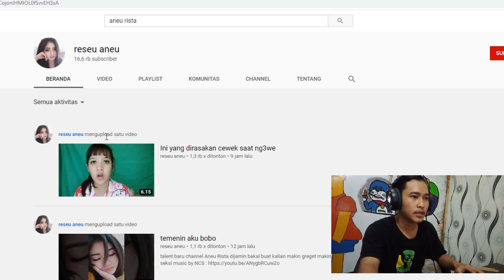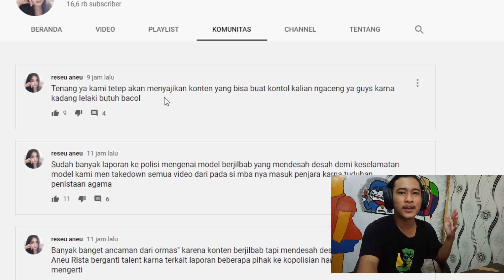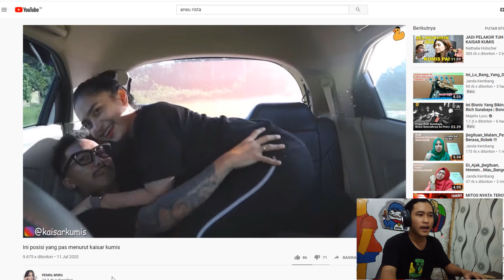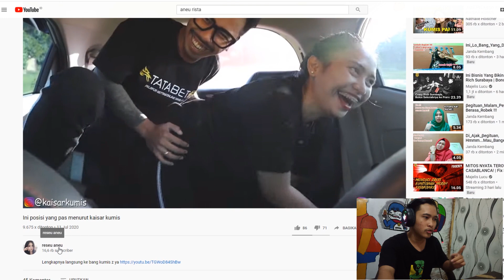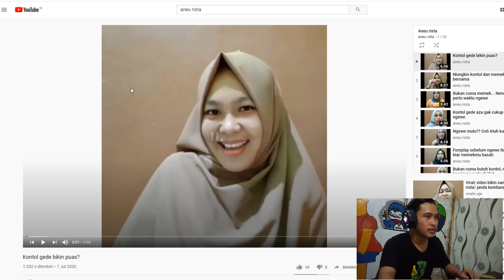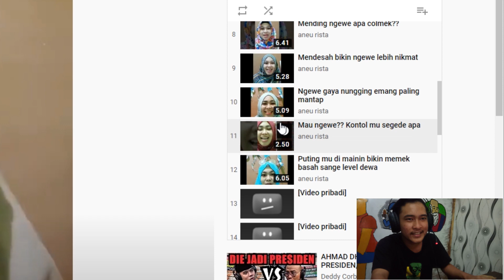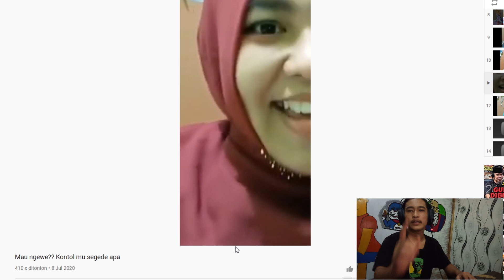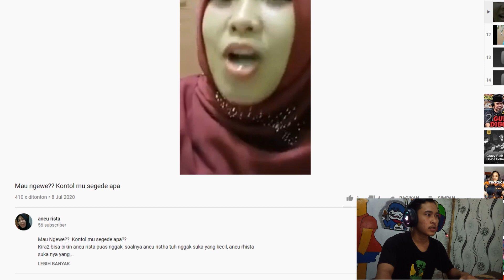aneu rista si janda kembang ! - reaction video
semoga anda terhibur dengan video saya :)